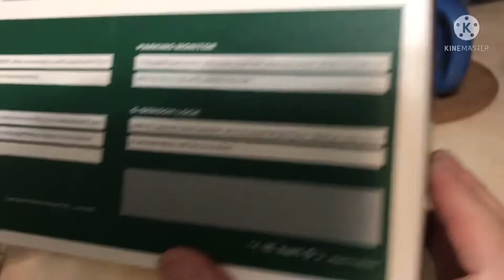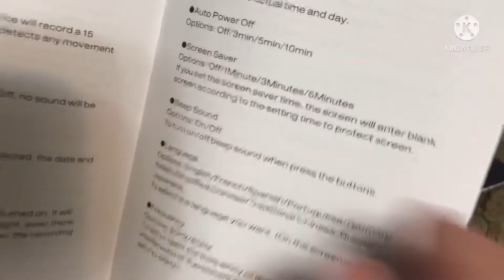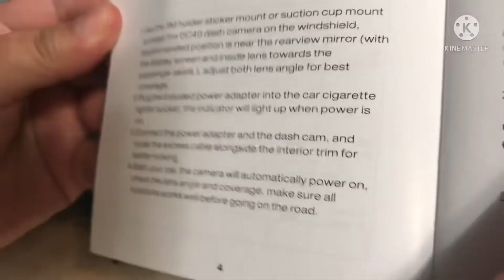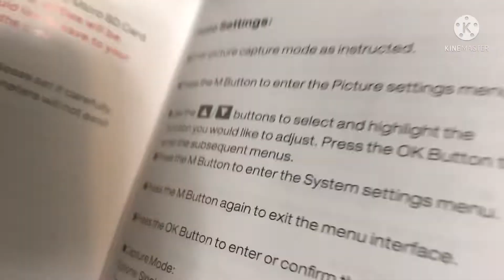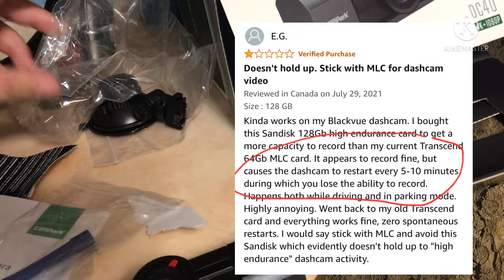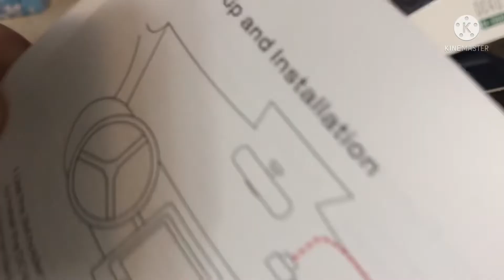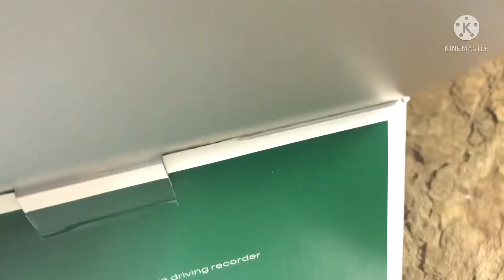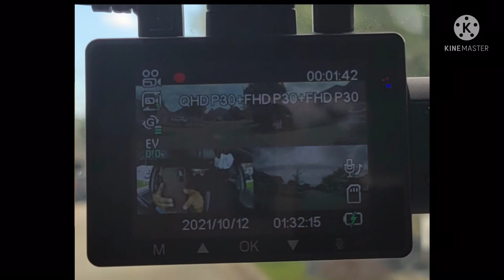4k dashcam for Cars/unboxing